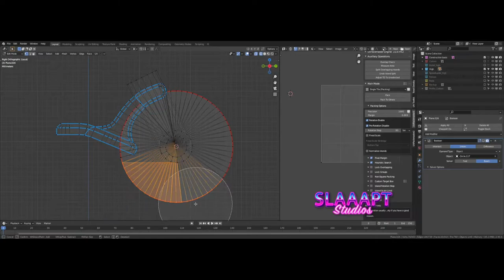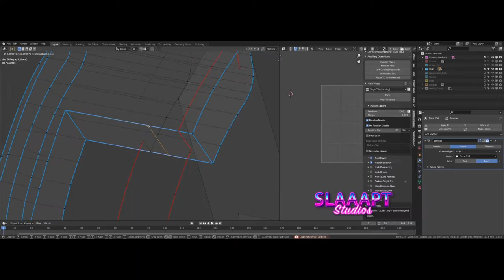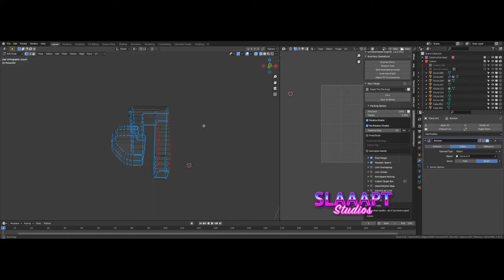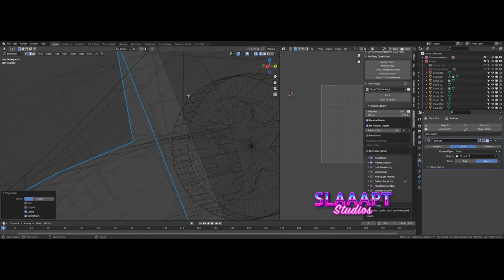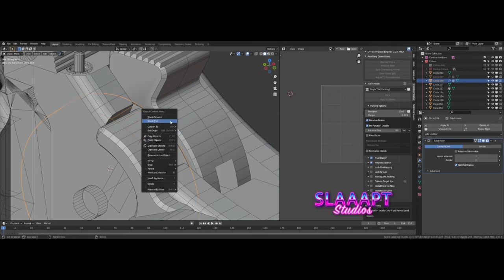Blender Gun Modelling - RHINO Revolver Hammer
A blender time lapse from our development team working on the Hammer for the Rhino Revolver.

Want to follow all the BTS of this upcoming project visit our discord.